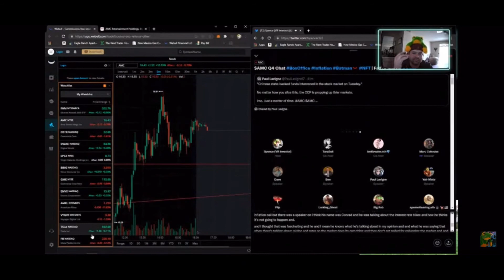Froggy Stonks “Leaps” Marc on AMC Shorts getting hit on their long positions.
Marc Cohodes talks the pain of short selling $AMC as industry plays nose dive.